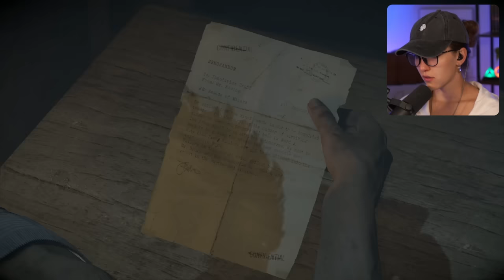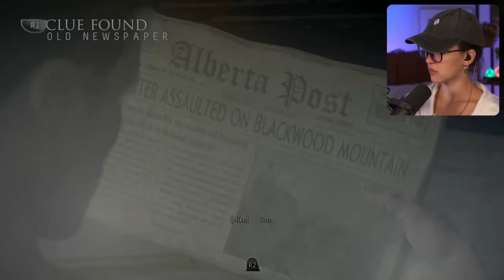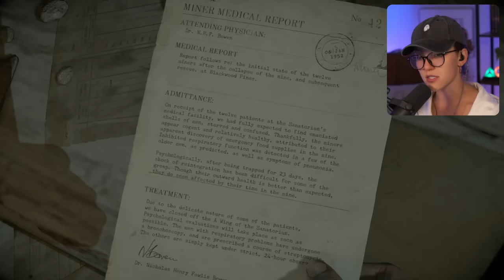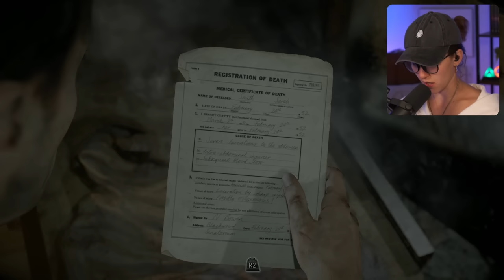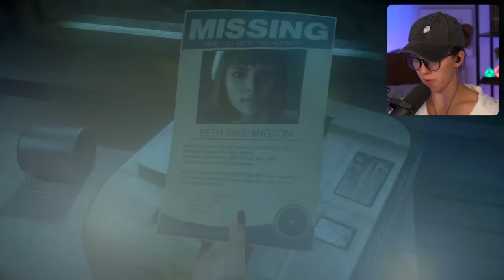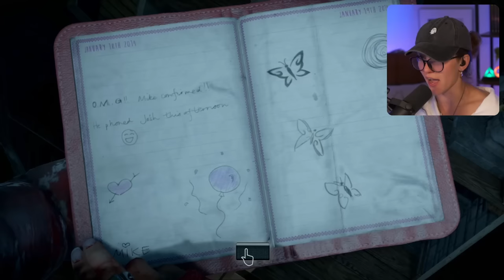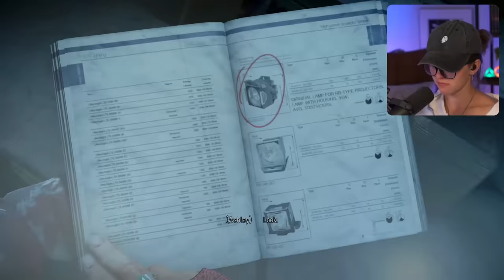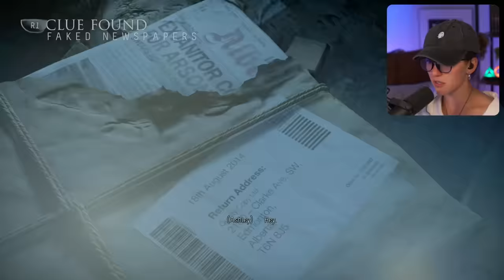Nothing Can Be Trusted ✧ Until Dawn First Playthrough ✧ Part 3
Okay, okay... things are kind of coming together now. At least I think they are.